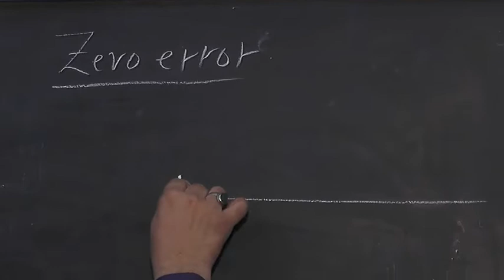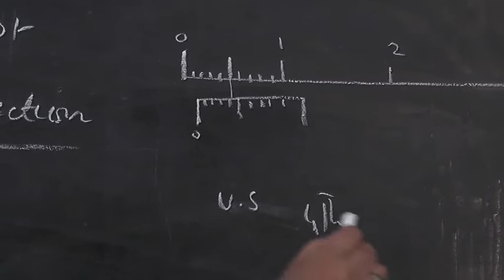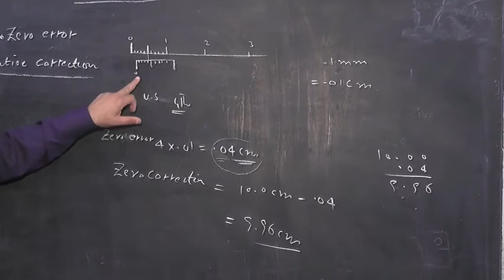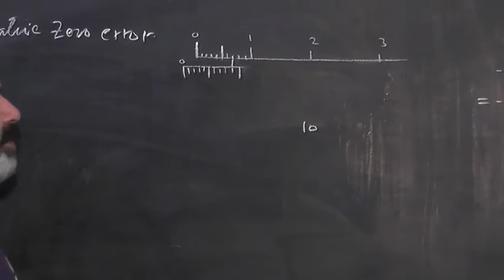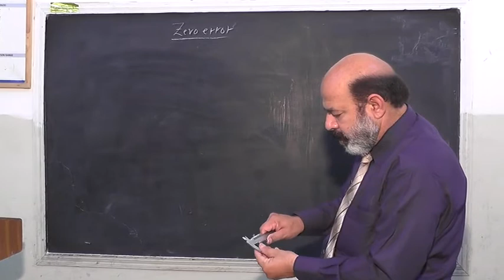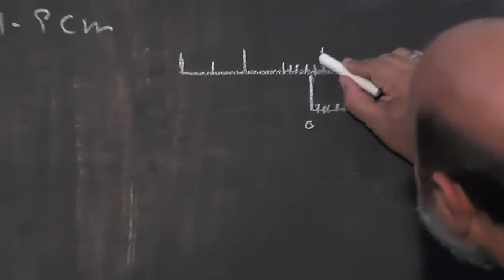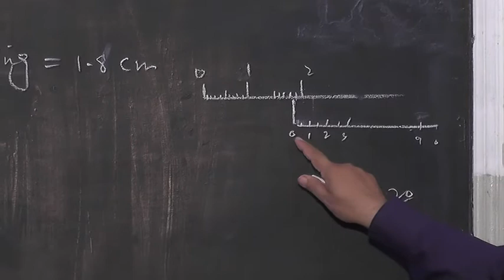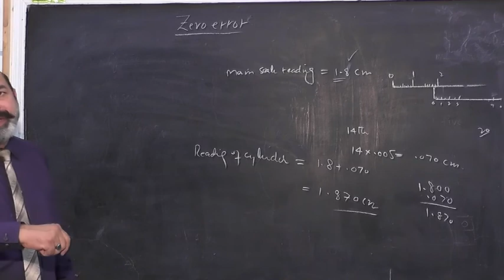Class 9th Physics Topic Zero error